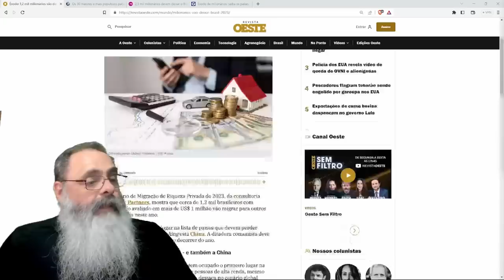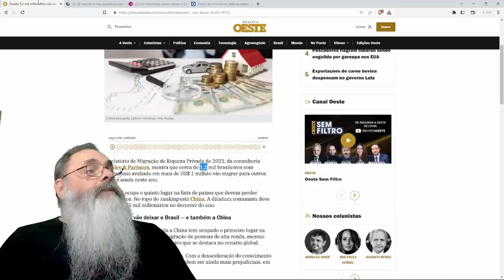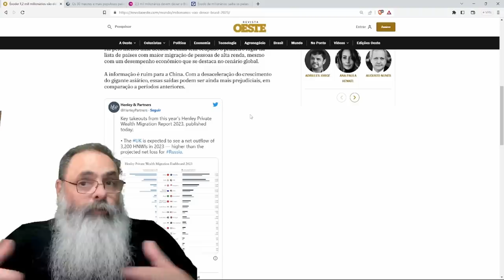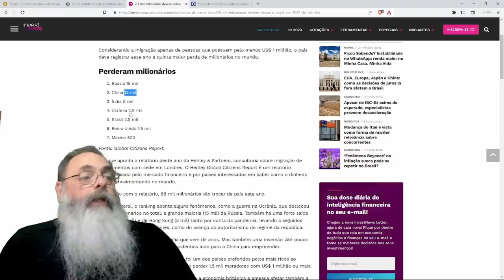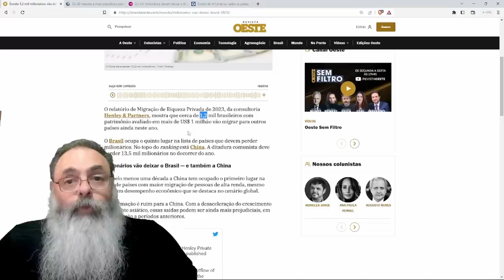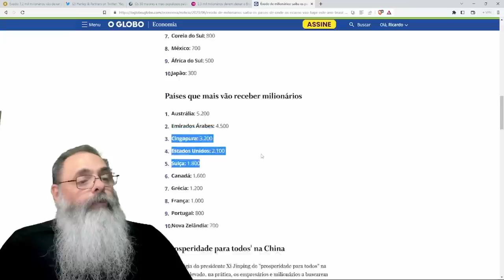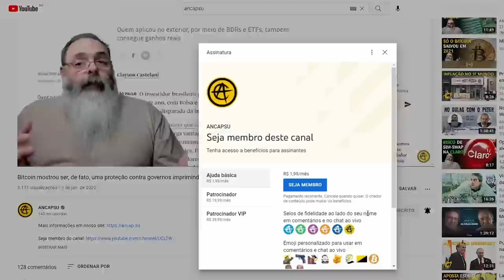MAIS de MIL MILIONÁRIOS vão FUGIR do BRASIL em 2023 e isso NÃO É UMA BOA NOTÍCIA para quem é POBRE